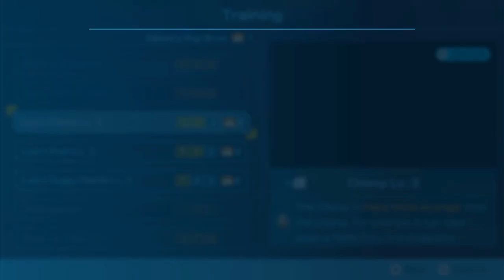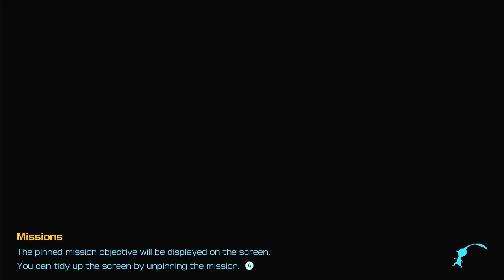CURE A LEAFLING| Blossoming Arcadia | Pikmin 4 - Part 13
Hi everyone!
Today we gonna continue to play Pikmin 4 - part 13. Let's jump right back into the game!

► Timestamps
00:00:00 - Start - Nintendo Switch Logo
00:00:02 - Rescue Mission: Day 13
00:00:17 - Cure a leafling
00:02:30 - Going to Blossoming Arcadia
00:21:15 - Going back to the campsite and day 13 is to an end